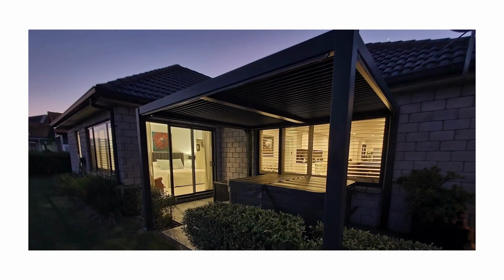Holyoake Final Sound